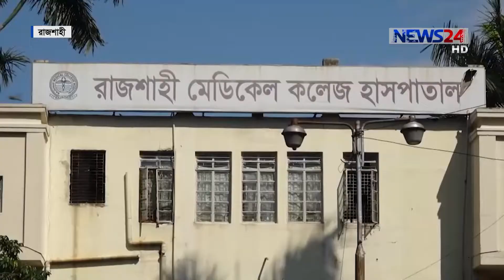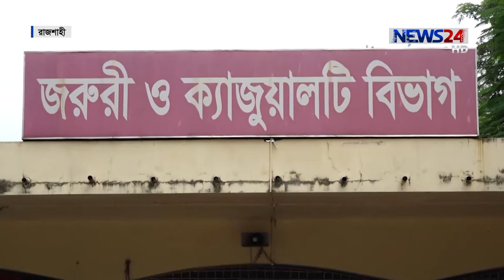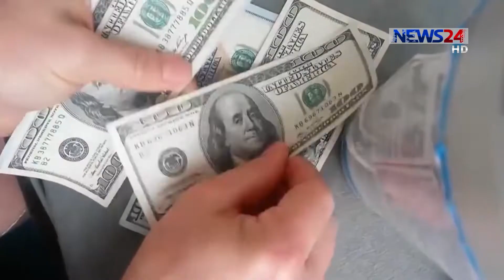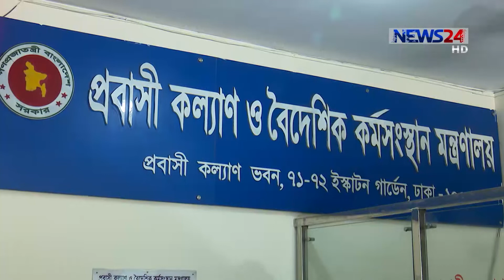NEWS24 সকালের সংবাদ at 10am News on 27th July, 2019 on News24